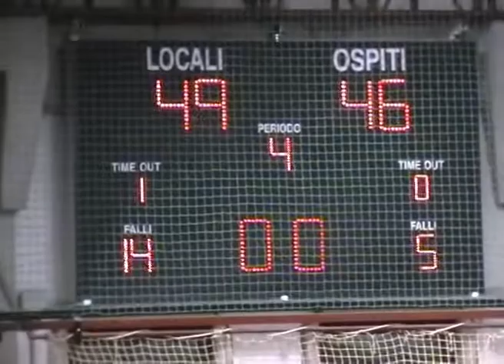Terzo quarto - Vittorio Pieve